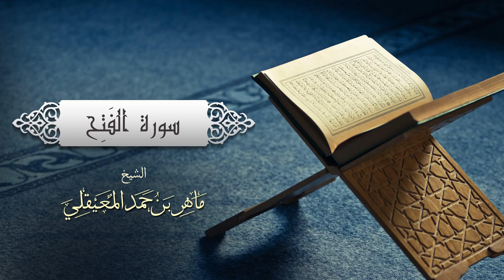الشيخ ماهر المعيقلي سورة الفتح النسخة الأصلية Surat Al Fath Official Audio